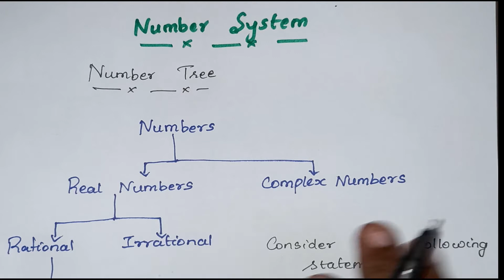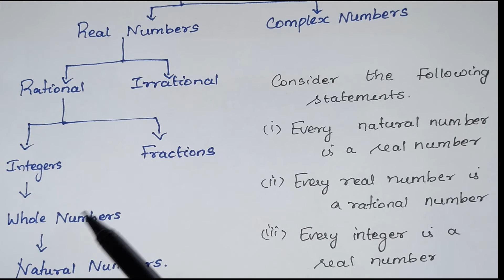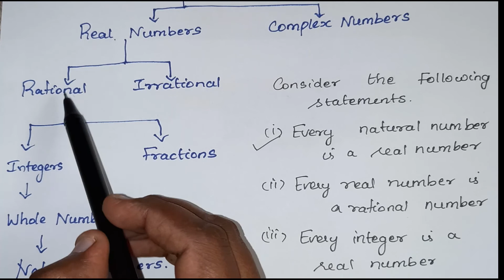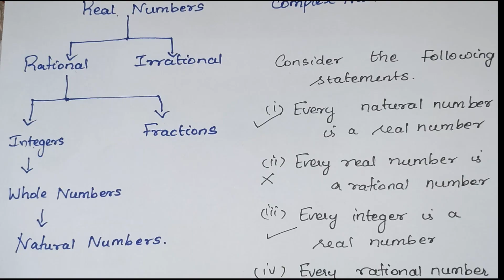Number Tree |Number System |Aptitude